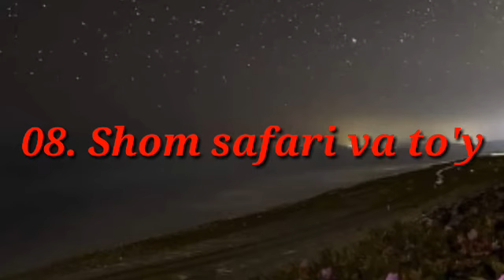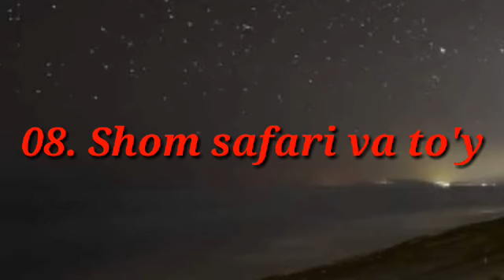Shom safari va to'y - Abdulloh domla.